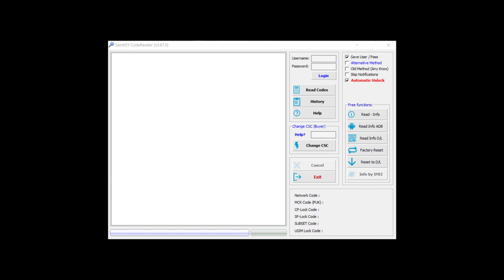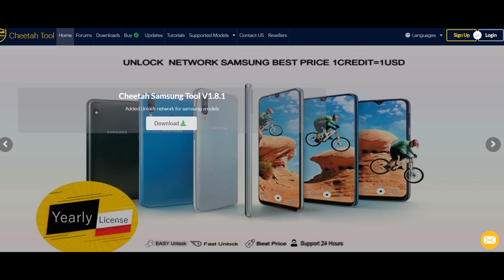Best Online Network Unlock Tools for Samsung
The sources are,